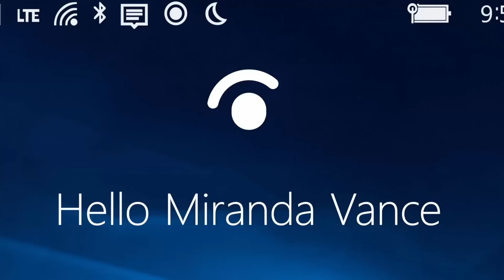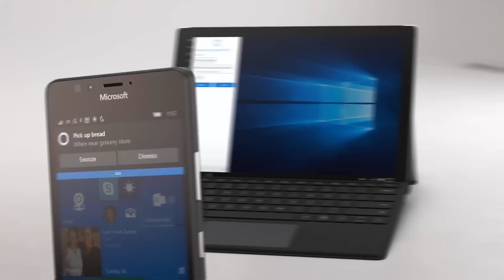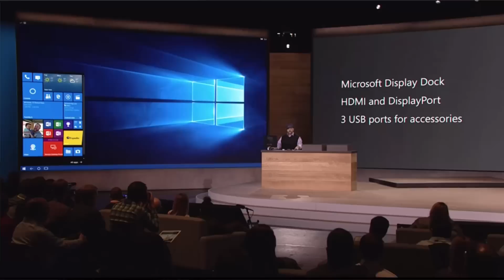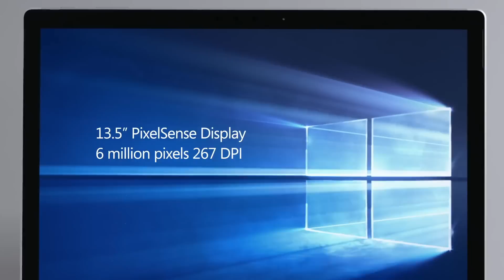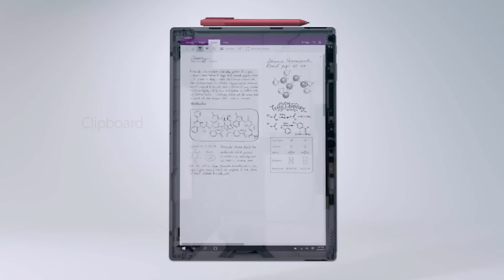Microsoft 2015: Lumia 950 XL, Surface Pro 4, Surface Book, Hololens y Microsoft Band (español)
NOVEDADES PRESENTACIÓN MICROSOFT 2015. Lo mejor de la presentación donde destacó Windows 10. Conoce lo más destacados de los nuevos productos de Microsoft, entre ellos: Lumia 950, Lumia 950 XL, Surface Pro 4, Surface Book, Hololens y Microsoft Band tras su presentación.

Y si nos amas tanto como nosotros te amamos a ti 8) síguenos en nuestras redes sociales, donde sabrás más sobre nosotros y también verás análisis, comparativas, noticias tecnológicas y los contenidos más recientes, originales y únicos que podemos ofrecerte.